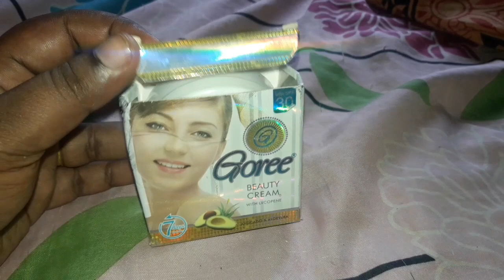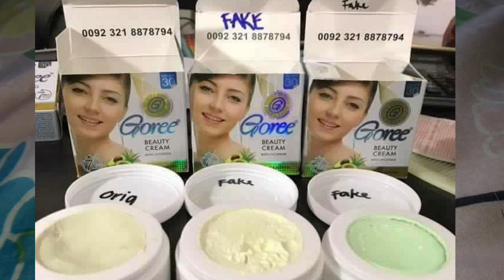4 ദിവസംകൊണ്ട് വെളുത്തു തുടുക്കാൻ നല്ലൊരു ക്രീം||skin whitening cream||Side effect of goree cream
A complete review for goree cream